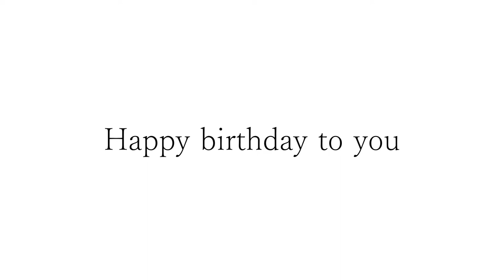カッコいいギター教室「神田くんお誕生日おめでとうございます」